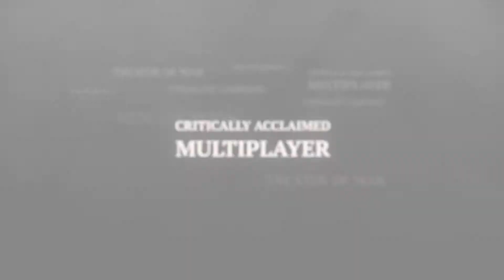Company of Heroes 2 "Redefining War" Trailer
In the world's darkest hour you are a commander of the Soviet Red Army, entrenched in brutal frontline warfare to free Mother Russia from the Nazi invaders.

It is 1941 and the beginning of what will become the bloodiest conflict of World War II resulting in more than 14 million military casualties.

Witness the struggles of the Red Army from near defeat through their incredible triumph over Germany in the most challenging and costly theatre of the war, the Eastern Front.